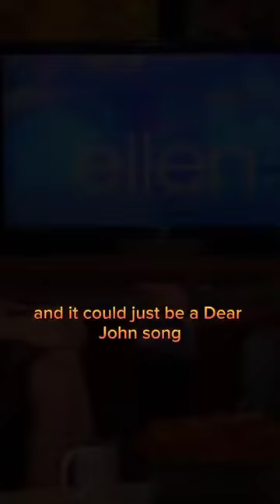Taylor Swift Speak Now Dear John